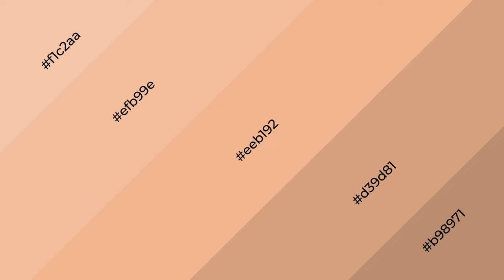Shades & Tints of Apricot Preserves color eeb192 A Cool Orange color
Shades of Apricot Preserves color eeb192 Cool Shades of Apricot Preserves color with Orange hue for your project!

Shades
Hex d39d81

Tints
Hex efb99e